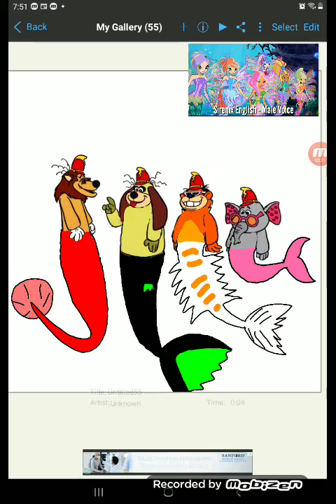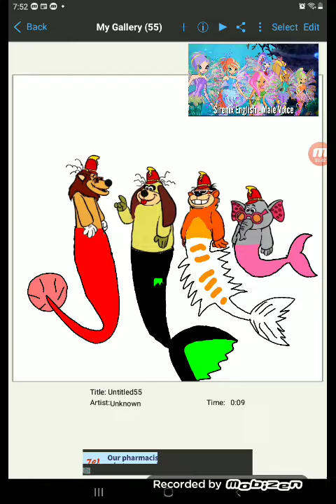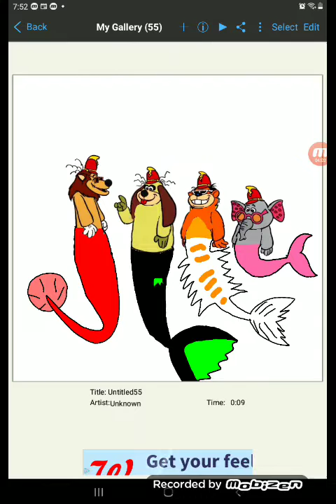Sirenix transformation the banana splits version.